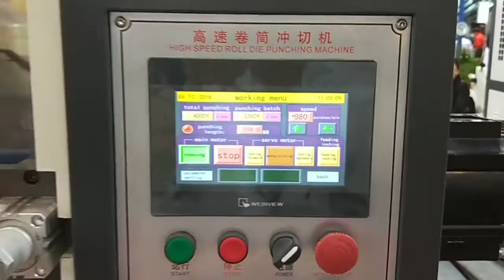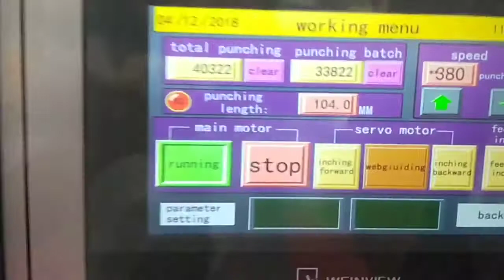JTCQ-D Automat sztancujący z roli z wypycharką